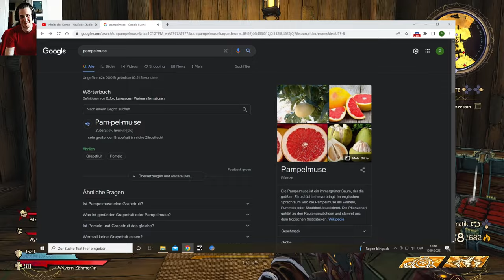Ron Rivolte Tiny Tina's Wonderlands/Borderlands Special folge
Wir sind dem langen Finale diese lets plays ziemlich nahe
Deswegen hier noch einmal ein Higlight des Spieles
Deutsches Playthrough mit facecam auf Story und Humor Fokus

Aus dem Englischen übersetzt-Tiny Tina's Wonderlands ist ein bevorstehendes Action-Rollenspiel-Ego-Shooter-Videospiel, das von Gearbox Software entwickelt und von 2K Games veröffentlicht wird. Es ist ein Spin-off der Borderlands-Reihe  und ein Nachfolger von Borderlands 2: Tiny Tina's Assault on Dragon Keep